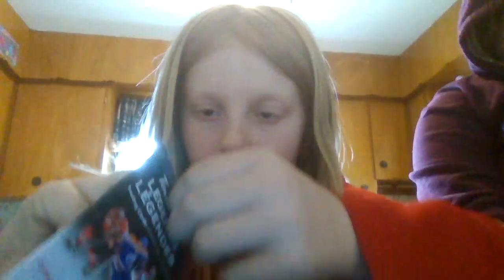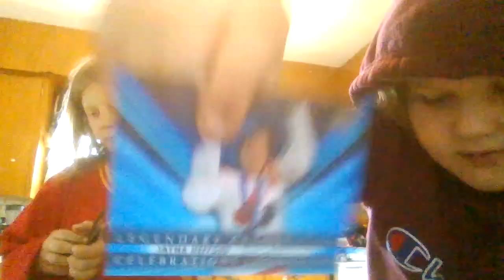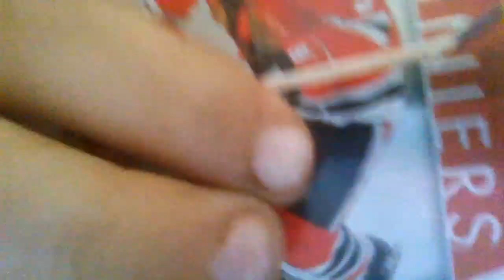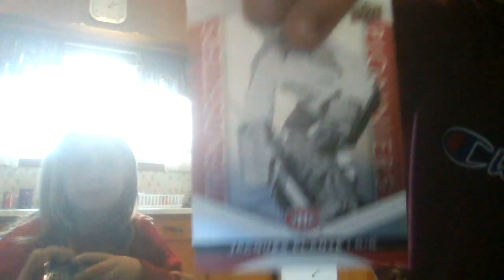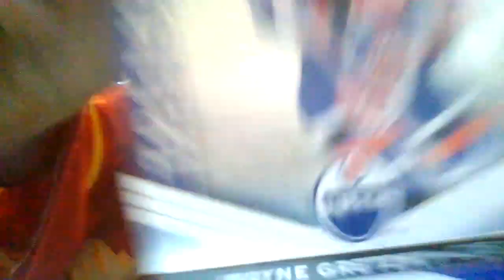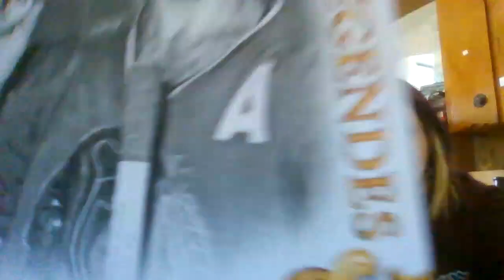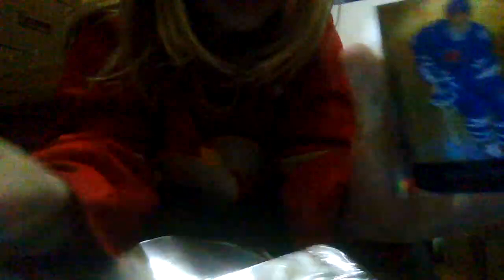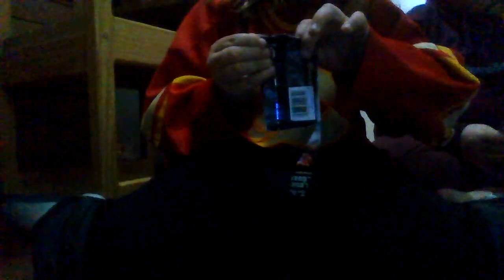opening 100 hockey cards